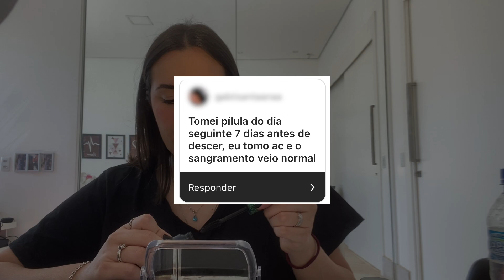Maju Responde #002 | Pílula do dia seguinte!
Neste episódio do quadro "Maju Responde", Maju aborda dúvidas frequentes sobre a pílula do dia seguinte, incluindo o uso inadequado, efeitos colaterais e mitos. Ela destaca que a pílula é um método de emergência e não deve ser usada como um método contraceptivo regular.

💊 A pílula do dia seguinte é um método de emergência e não deve ser usada como um método contraceptivo regular.
🩸 Sangramento após tomar a pílula do dia seguinte não é garantia de que você não está grávida.
⚠️ Usar a pílula do dia seguinte com outros métodos contraceptivos como pílulas, anel ou adesivo não anula a eficácia do método principal, mas pode desregular o ciclo menstrual e gerar efeitos colaterais.
🤯 Os efeitos colaterais da pílula do dia seguinte podem durar vários meses, incluindo cólicas, enjoo, dor de cabeça e sangramento irregular.
🚫 O uso da pílula do dia seguinte em excesso aumenta o risco de complicações e efeitos colaterais.

→ Se você quer saber mais sobre tocofobia (medo excessivo de engravidar) e como mais de 2.000 mulheres já se livraram desse desespero, basta clicar no link abaixo:

*Este canal tem o intuito INFORMATIVO e EDUCACIONAL e não serve para consultas, diagnósticos ou tratamentos médicos.